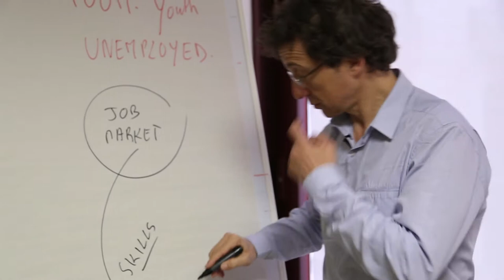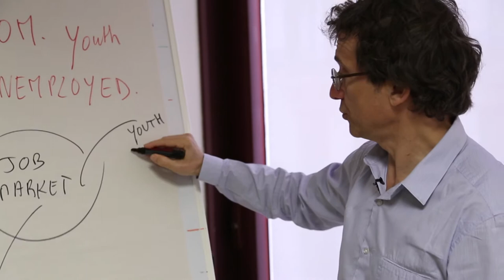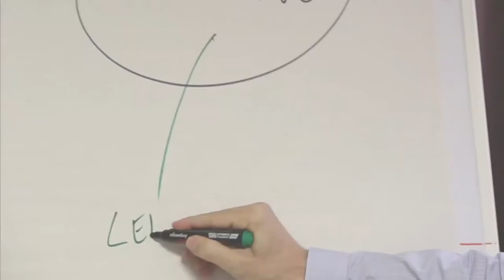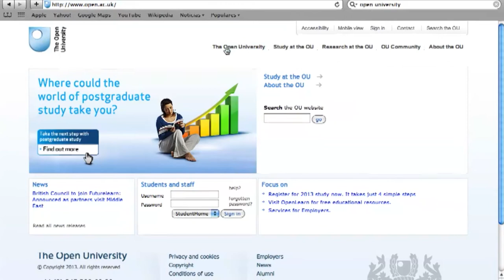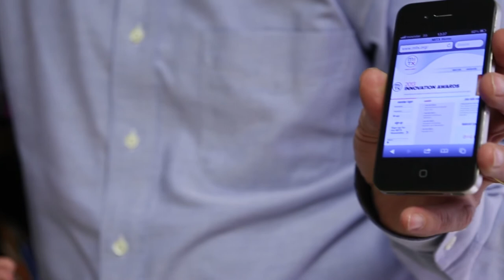Open Education - Education is the Future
Pierre-Antoine Ullmo, founder of P.A.U. Education and education expert, explains the new opportunities and challenges that Open Education presents.
Education is facing new structural changes, which will bring innovative ways to provide contents to individuals through technology. Open Education invites entrepreneurs to participate and contribute with creative solutions to this limitless market of opportunities, by creating a better system for bringing education to everyone, everywhere, anytime.

Video by: P.A.U. Education